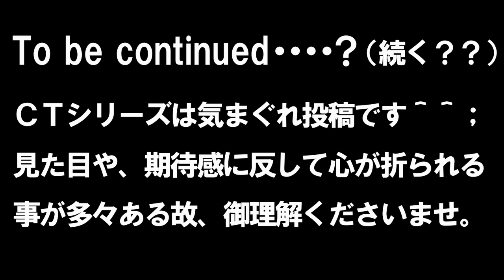ＣＴ83 星空救援队 天鹰直升机 レビュー Star Rescue Team ヘリコプター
ＣＴシリーズ８３　ヘリコプターからロボットへ
スターレスキューチームの天鹰直升机。

変形ロボットに弱く、個人的に気になった中国玩具です。
買って後悔も多い中、果たして当たりはあるのか！？
ＣＴ＝（チャイナ　トイ）の略称です（＾＾；）
チープトイの中でもお気に入りを探究～♪